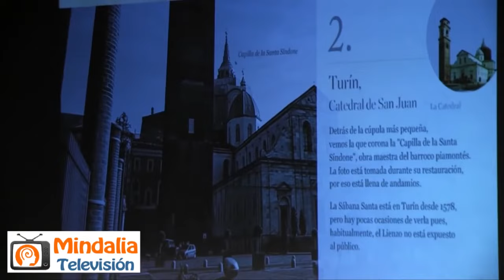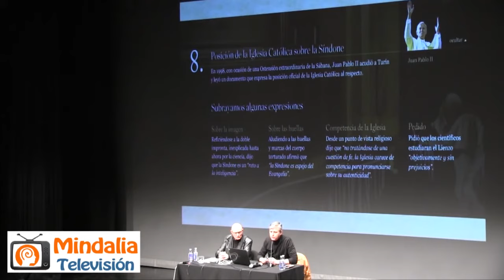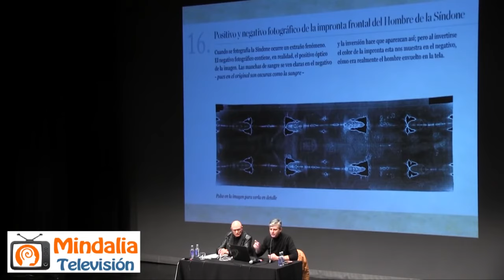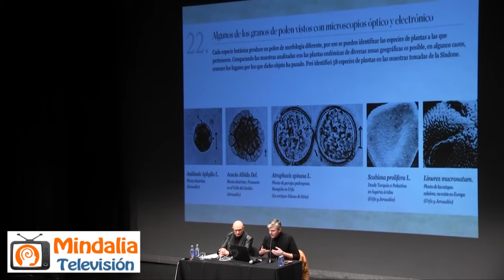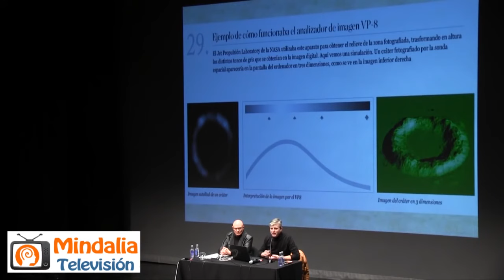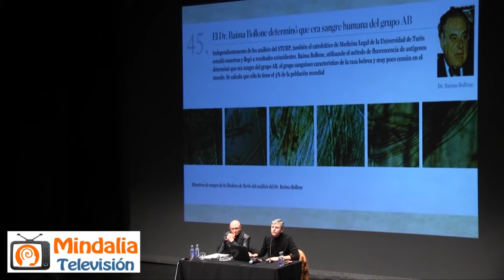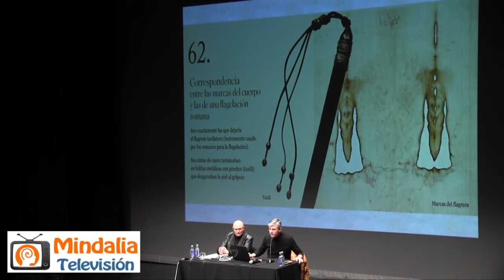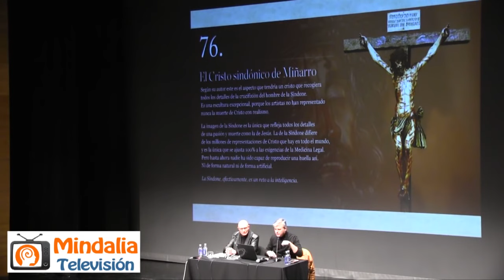La Sábana Santa, ¿verdad o mentira?; por José Manuel García Bautista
La Sábana Santa por José Manuel García Bautista, que tuvo lugar en Eibar durante las I Jornadas del Misterio del País Vasco, los días 25 y 26 de Febrero 2017.